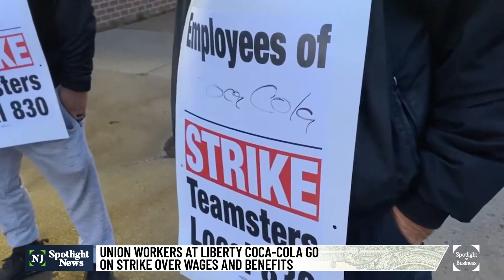Liberty Coca-Cola strike, union rejects contract proposal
Hundreds of union workers at Liberty Coca-Cola in northern Philadelphia, the region's largest soft drink distributor, are on strike. This comes amid failed contract negotiations between the company and the Teamsters Local 830 union representing warehouse workers, drivers and sales staff. Union members are picketing outside production and distribution buildings.